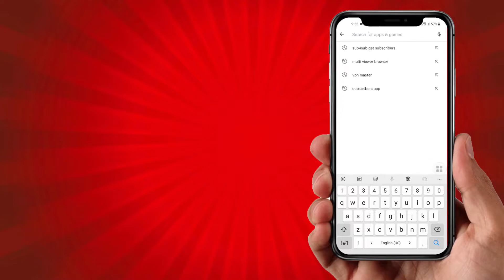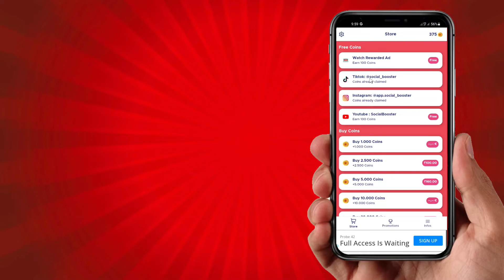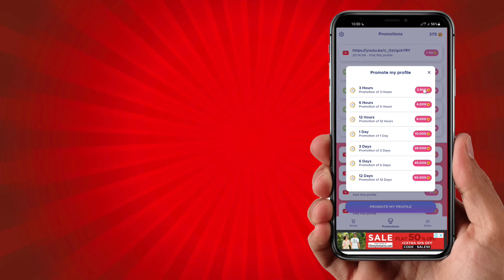Unlimited Subscribers on YouTube | YouTube Subscribers Kaise banaen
Your Quaris